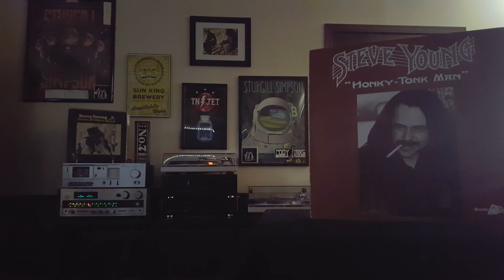Steve Young - We've Been Together on This Earth Before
Album: Honky Tonk Man.

Recorded from record to phone.